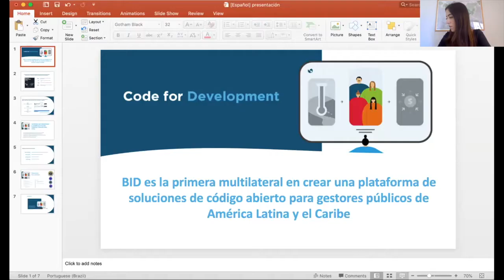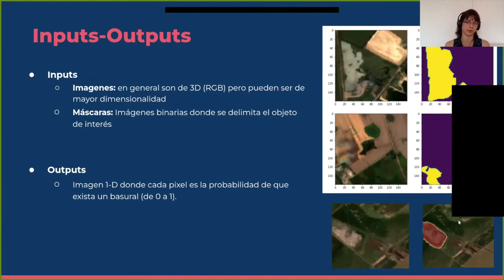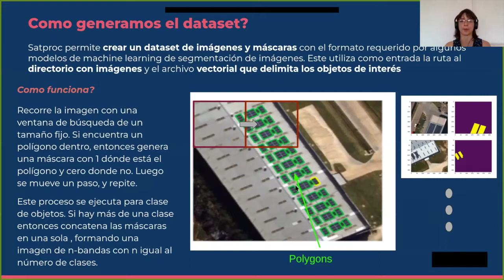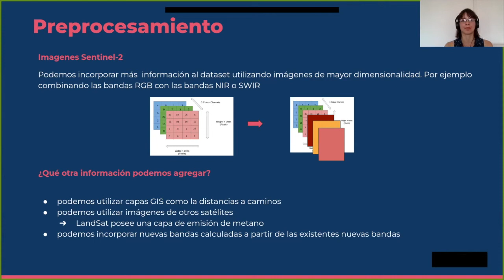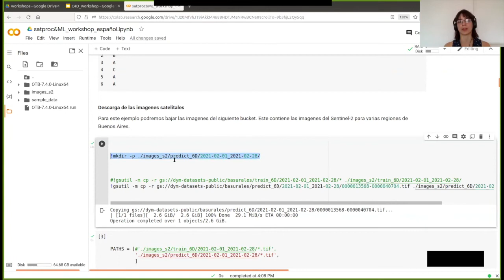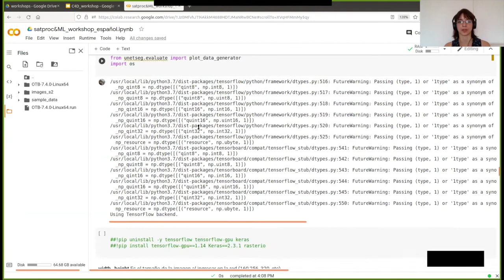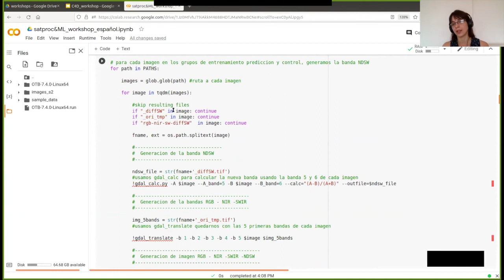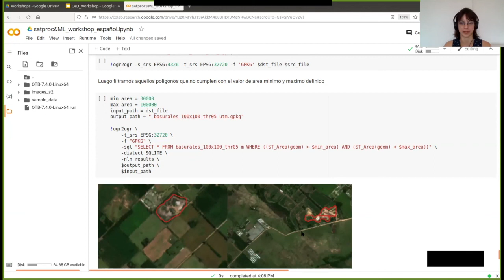Code4Dev: Aprende a implementar las herramientas de Dymaxion Labs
En ese video vamos a aprender a implantar 2 herramientas desarrolladas en Python por Dymaxion Labs para la detección y seguimiento de los basurales a cielo abierto, a través del mapeo de grandes áreas de manera rápida y con bajos recursos.

Satproc: Le ayuda a trabajar con una gran cantidad de imágenes raster geoespaciales (satélite, dron, etc.) y procesarlas para entrenar el aprendizaje automático, para la detección de objetos o problemas de segmentación semántica

Unetseg: Un paquete de Python, con un modelo deep learning para segmentación semántica basada en la arquitectura U-Net. Está especialmente afinado para imágenes multiespectrales satelitales, aéreas y drones, de distinta resolución espacial